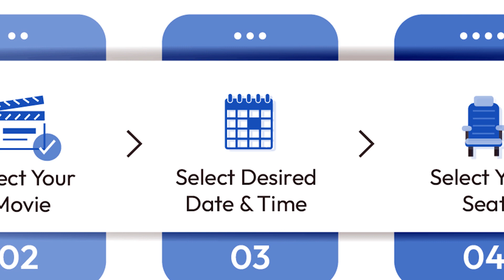Reality of Advance Booking | Gadar 2 | OMG 2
🚨 Don't be fooled by the hype! 🚨

📌 Synopsis:
Hey there, movie enthusiasts! In this video, we unravel the truth behind the illusion of advance booking for two highly anticipated films - Gadar 2 and OMG 2!

🎟️ First Day Advance Booking: Is It Really a Marker of Success or Failure?

🔍 The Buzz and Frenzy:
Both Gadar 2 and OMG 2 have been generating an unprecedented buzz among audiences, leaving fans eagerly waiting to book their seats for the first day. The social media feeds are flooded with excitement, discussions, and speculations about these movies. Advance booking records are soaring through the roof, but we're here to ask a crucial question: Is this a reliable indicator of a film's success or failure?

🌟 Beyond the Numbers:
While advance booking numbers might seem like the ultimate parameter to gauge a movie's fate, there's much more to the story. In this video, we analyze the factors that contribute to the illusion of advance booking and why it may not always reflect the true success or failure of a film.

📈 Box Office vs. Content:
We delve into the critical difference between a movie's box office performance and the quality of its content. Often, big numbers on the first day can be misleading, as they may not directly correlate with the overall success of the film in the long run.

🔄 Word-of-Mouth Impact:
We explore the undeniable influence of word-of-mouth reviews and how they can significantly alter the course of a film's journey at the box office. Positive word-of-mouth can turn the tables for a movie, while negative buzz can lead to a sharp decline despite the initial hype.

📉 The Flop Misconception:
Not every movie with a blockbuster advance booking is destined to be a hit, and vice versa. We debunk the common misconception that first-day booking figures are the sole determining factor for a film's fate.

🎬 The Ultimate Verdict:
Join us as we draw the curtain on the illusion of advance booking and emphasize the importance of content, storytelling, and audience reception in the success of a film.

🎥 Lights, camera, truth! Let's uncover the reality of advance booking for Gadar 2 and OMG 2 films! 🎥